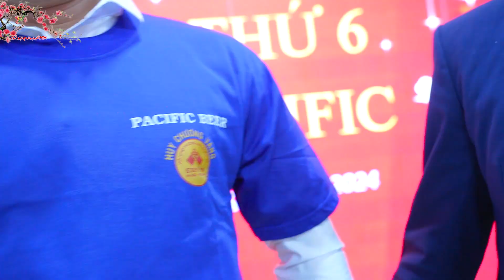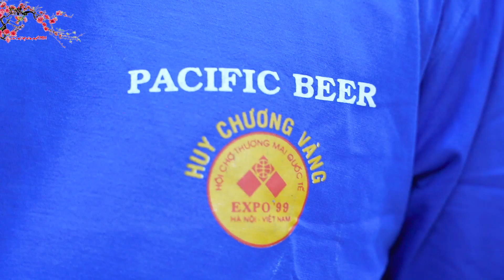Gặp mặt đầu xuân lần thứ 6 Hội Pacific Tiền Hải năm 2024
►Title :
☛VIDEO : Camera Hoàng Hải - HD 1080 60 fps
❖▬▬▬▬▬▬▬▬▬▬ஜ۩۞۩ஜ▬▬▬▬▬▬▬▬▬▬❖
❖▬▬▬▬▬▬▬▬▬▬ஜ۩۞۩ஜ▬▬▬▬▬▬▬▬▬▬❖